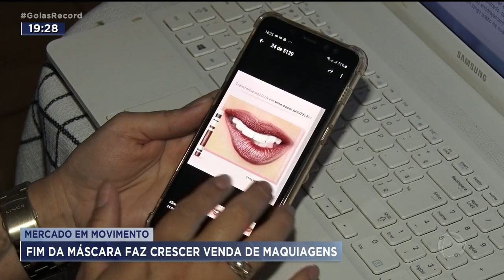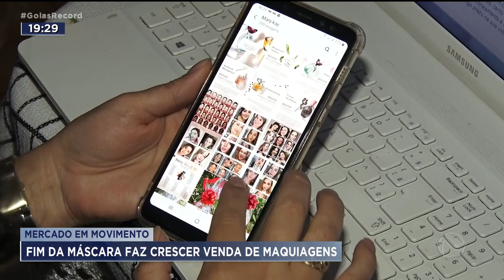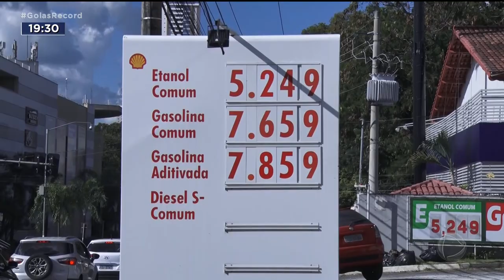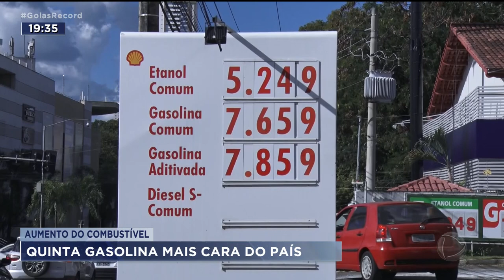AUMENTO DO COMBUSTÍVEL: QUINTA GASOLINA MAIS CARA DO PAÍS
PELA SEGUNDA SEMANA SEGUIDA O PREÇO DA GASOLINA SUBIU E ATINGIU UM NOVO RECORDE NO PAÍS. ENTRE OS ESTADOS COM A GASOLINA MAIS CARA, GOIÁS OCUPA A QUINTA POSIÇÃO. EM GOIÂNIA, O PREÇO MÉDIO DA GASOLINA ESTÁ EM TORNO DE R$ 7,67.